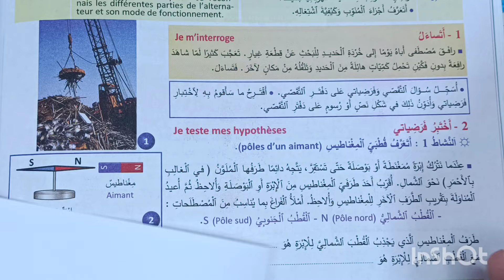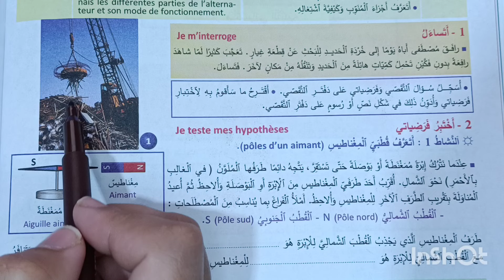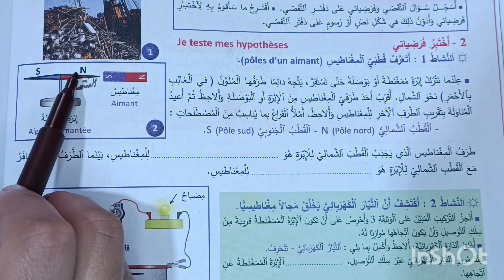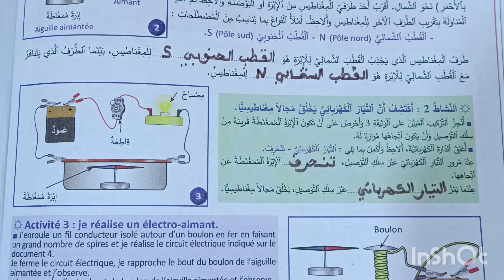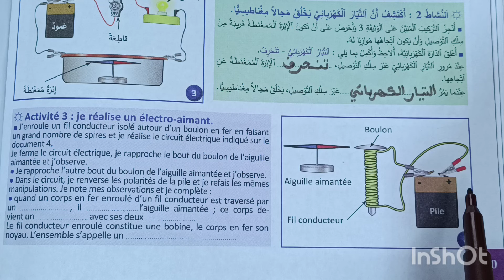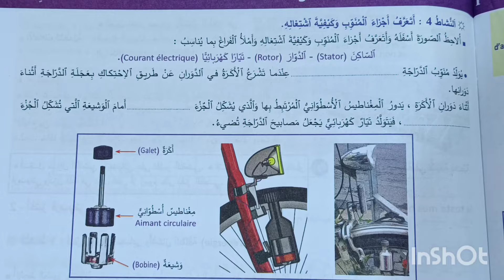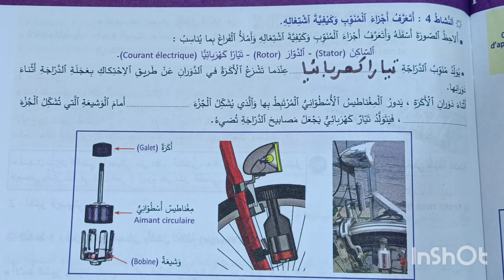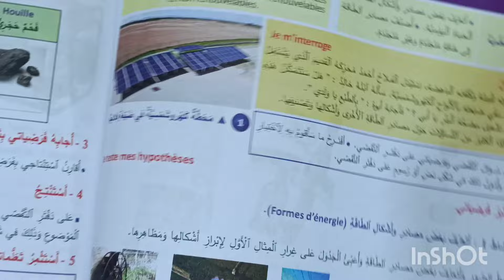الطاقة الكهرومغناطيسية الواضح في النشاط العلمي المستوى الخامس الصفحة 70/71